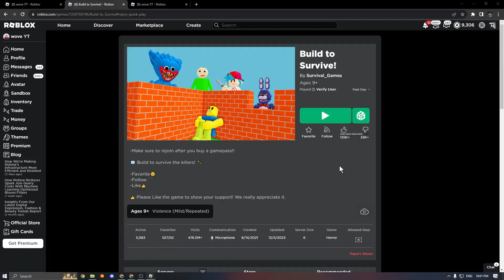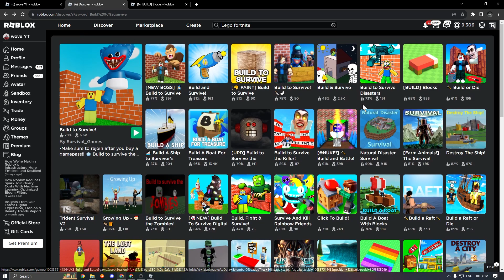Lego Fortnite Copied This Roblox Game (REAL😱 NOT FAKE 😉)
I played a Roblox game called build to survive and it was boring but I made the most out of it.